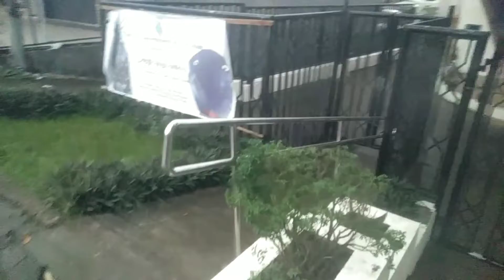Muntik ako makasagasa ng bata / Ride to Home from Tacloban City field work